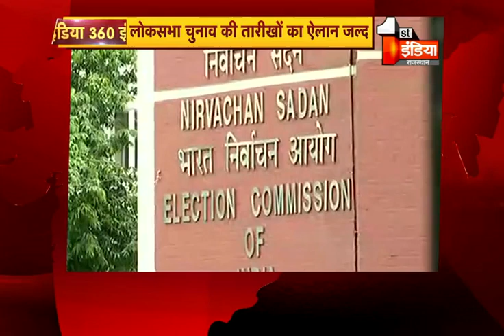9 बजे की सुपर फास्ट खबरें | News 360